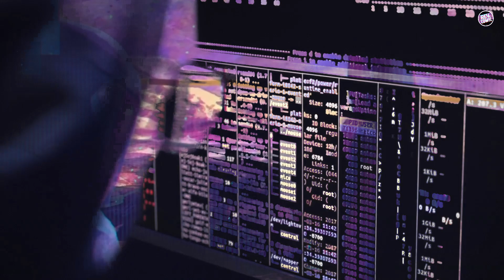My Daemon | Netflix | Temporada 2 | ¿Cancelada? | Fecha De Estreno Aproximada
My Daemon - Netflix (2023) ;  Es una serie de televisión en streaming de fantasía y ciencia ficción con influencias del anime , producida por Igloo Studio, con sede en Tailandia,para Netflix .Dirigida por Nat Yoswatananont, la serie se estrenó el 23 de noviembre de 2023.

No confundir con la serie de televisión surcoreana de 2023 My Demon .

En un futuro cercano, después de que una explosión nuclear provocó que la Tierra chocara con el Infierno, el estudiante de primaria Kento encuentra una pequeña criatura demoníaca llamada Anna y la cría. La serie sigue las aventuras de Kento y Anna mientras se embarcan en un viaje para devolverle la vida a su madre.